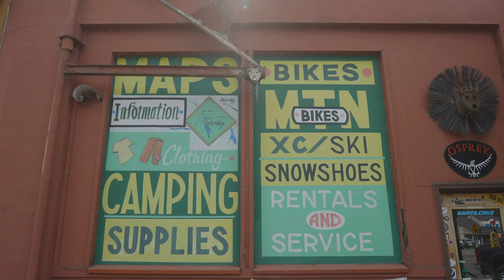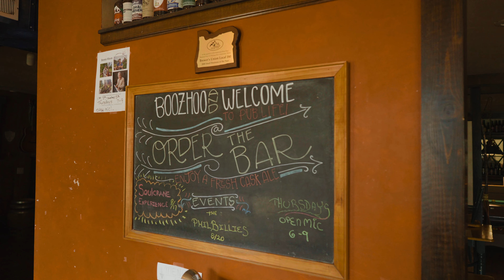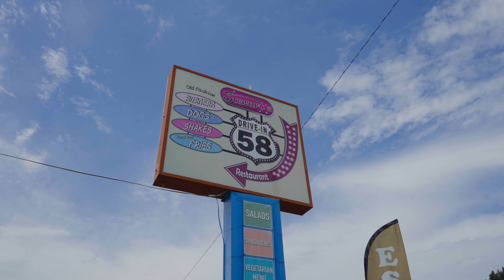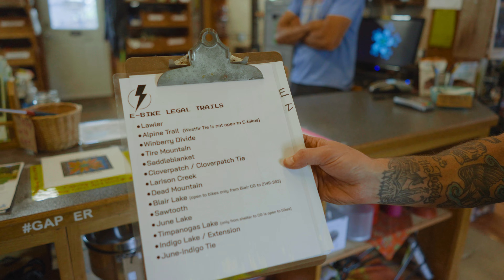Ebike Destination Tour 2022: Oakridge, Oregon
Are you wondering where you can legally ride your eMTB? We’re setting out on a multi-stop series to share eMTB-friendly destinations and trails to ride. This episode takes us to the sleepy town of Oakridge, Oregon. While the town and amenities may be a bit behind the curve, their acceptance of eBikes on the countless trails surrounding town are forward-thinking and why they’re viewed by many as the MTB capital of Oregon.

We’d like to thank Canyon Bicycles for making our 2022 eMTB Destination Tour series happen and allowing us to help share eBike friendly locations to our readers. After having traveled long distances only to arrive and find out that eBikes are not welcome, we wanted to do what we could to prevent others from similar frustrations.

If you’d like to see us visit and share more places, please leave a comment or suggestion so we can keep this series going!

Thanks to Canyon for the Spectral:ON eMTBs to use on our trips.